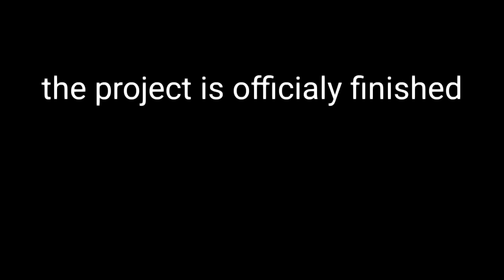the project is officialy finished